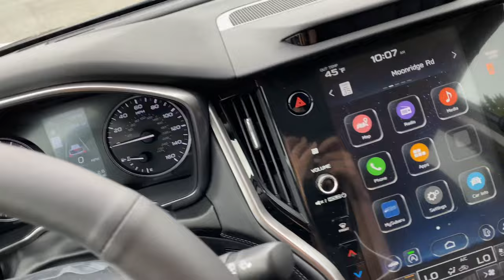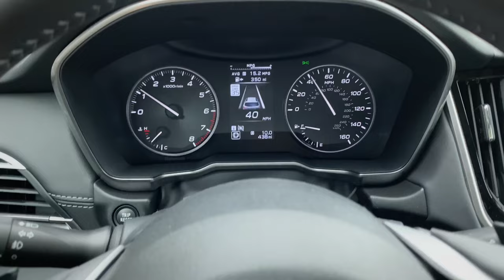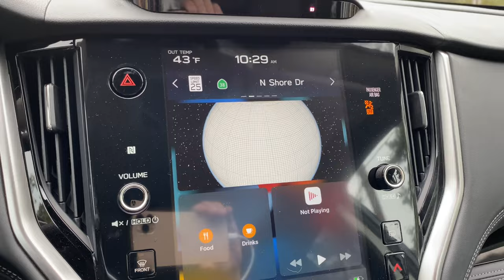The Winter Storm is here in Big Bear, CA Drive around the Lake. Be ready y'all. BEAUTIFUL. 11/7/2022